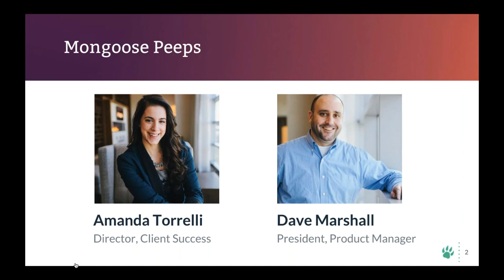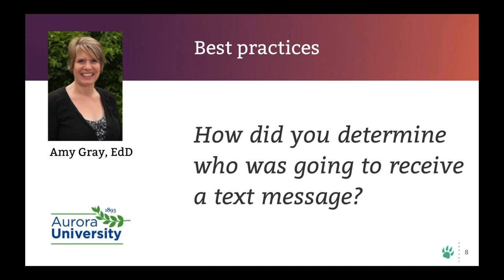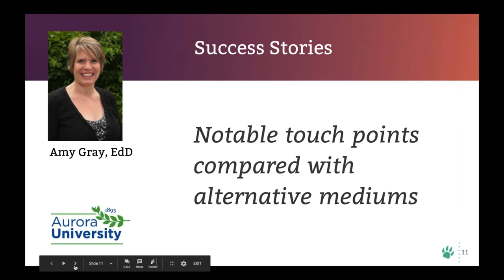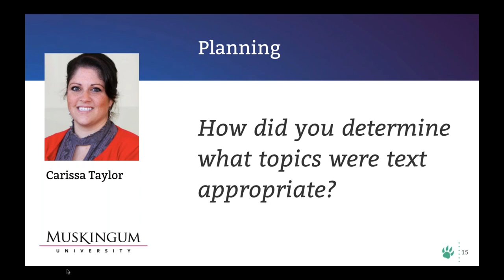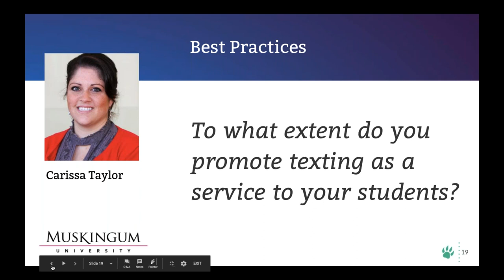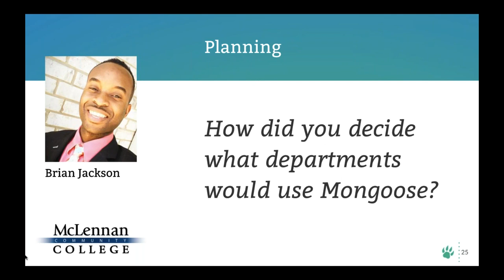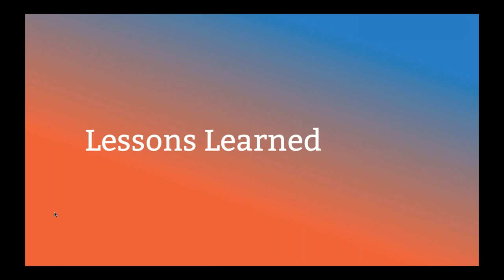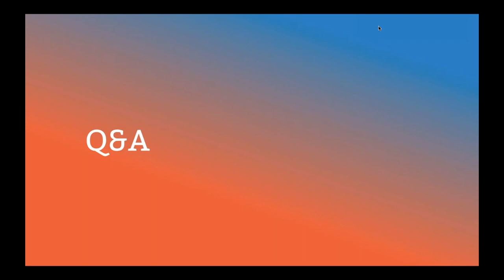Texting Throughout The Student Lifecycle | Mongoose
Learn from a diverse panel of Mongoose users that have leveraged texting throughout the student lifecycle to enhance and improve the student experience.

Mongoose's Amanda Torrelli interviews the panelists and explores their texting journey in the areas of student success, financial aid, and students services, discussing topics such as why texting, success stories, learning lessons, and creative texting tactics.

Mongoose offers modern engagement solutions that balance automation and human interaction, simplifying and enriching the higher ed experience for faculty, students, families, and alumni.